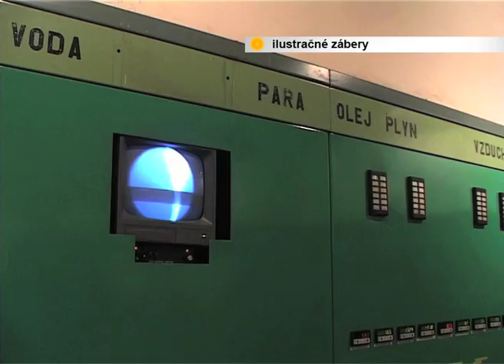Krátke správy 2.6.2014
Bude každoročná odstávka tepla.  Hygienici uverejnili výsledky meraní kvality vody. V centre košíc sú uzavreté cesty na dvoch uliciach.